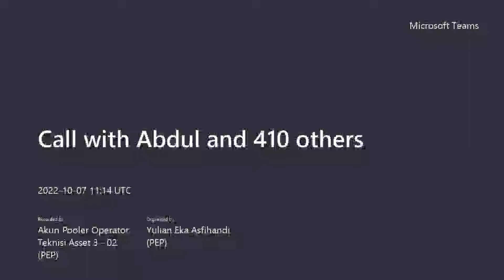Ustadz Ahmad Tonarih, Adabul Mufrod, Pertemuan ke-27